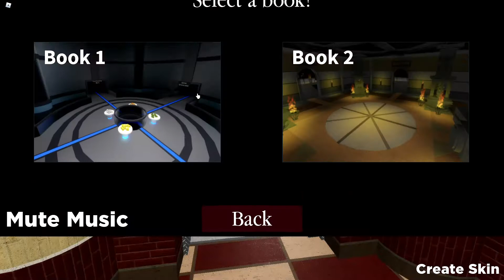Mimi x Kona ship Story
hello and welcome all back to another video on piggy ships yes that's what I'm calling it don't ask why lol hope you enjoy